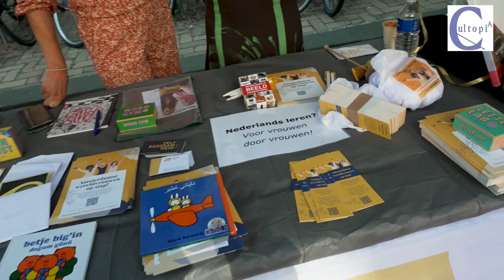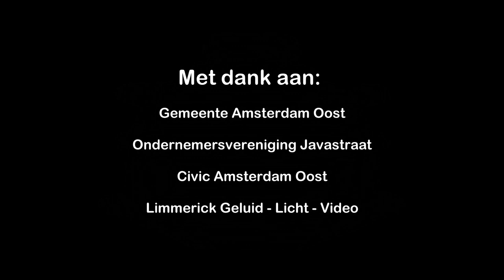Indische Buurt Festival 2022 The Movie!